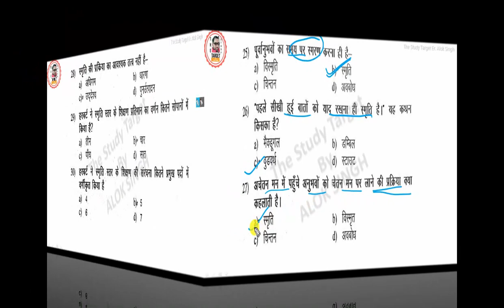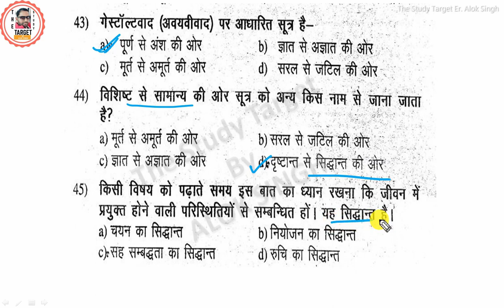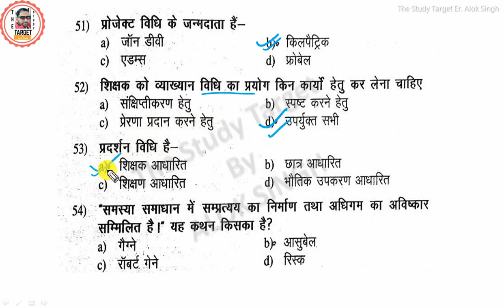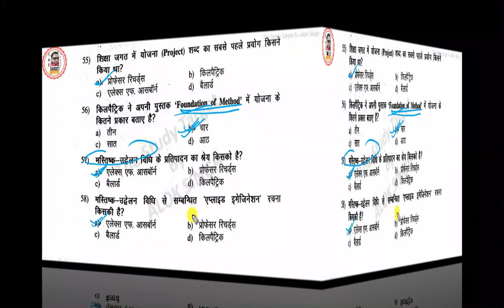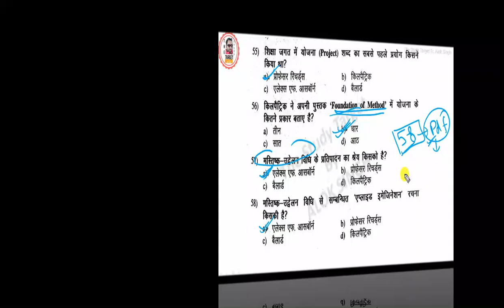Technological Perspective Of Education Important MCQ | B Ed | Lucknow University | Unit-2 | Part-2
Hi
About this Video:-Technological Perspective Of Education Important MCQ | B Ed | Lucknow University | Unit-2 | Part-2 |